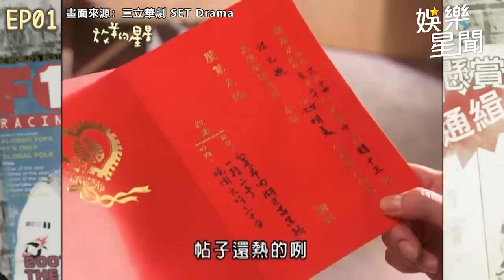放羊的星星精華／傻女為和男友結婚擔罪進監獄 出獄驚見對方已結婚有孩子｜娛樂星聞